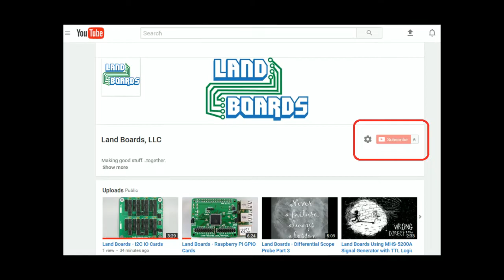STM32F401 / 411 Black Pill Hub Card Demonstration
Short video demonstrating the functions of the Black Pill Hub card. Digital I/O pins are driving LEDs in the classical Blinkenlights style. Four I2C cards are attached to the I2C multiplexer and Blinkenlights are run on there as well.